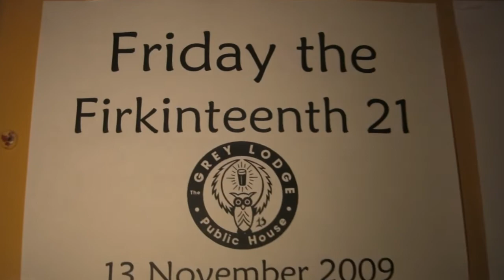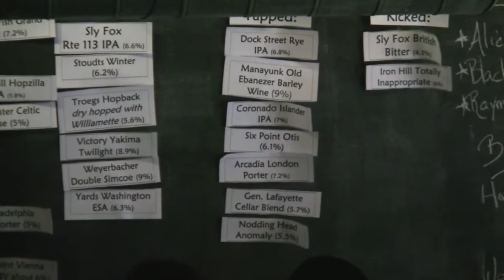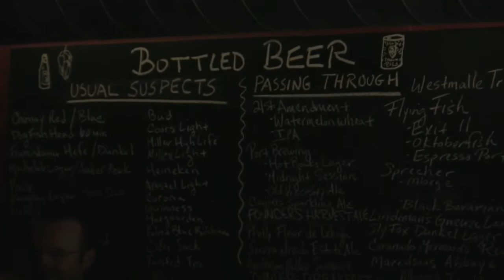Friday the Firkinteenth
We visit the Grey Lodge Pub in Philadelphia for their Friday the Firkinteenth celebration - including 24 casks of beer. For best results please watch our videos on iTunes Video includes interviews with Grey Lodge owner Scoats, Beer Writer Lew Bryson, Joe SixPack and Nodding Head Brewmaster Gordon Grubb.